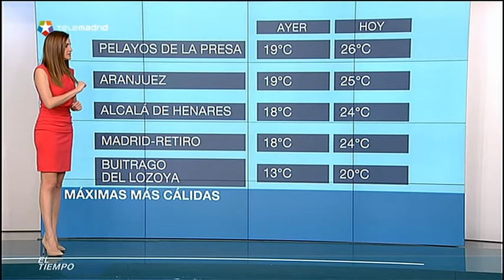Ainhoa Gonzalez 2/5/16